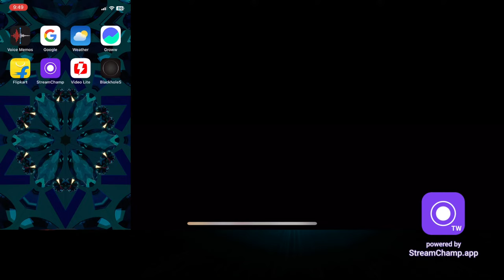Harpreet gaming live stream full rush game play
PUBG is my all-time favorite game. But, like a lot of people on YouTube, I’m brand new to the world of streaming. So, let me take you by the hand as I share my PUBG journey with you – from beginner streamer to pro PUBG gamer.’

I love to play, but it's even better when I get to share my passion for gaming with others.” “I love playing games of all types and genres! From FPS to MMOs, RPGs to RTS, if you can punch in a controller, keyboard, or mouse I'm all about it!” “I play games that are related to other popular YouTube gaming videos.

stream
title for bgmi live stream
bgmi live streaming
bgmi live photo
bgmi live news
ogmi live player count
ogmi live wallpaper for pc
bgmi live title
ogmi live hashtags
ogmi live update
bgmi live image
ogmi live on star sports